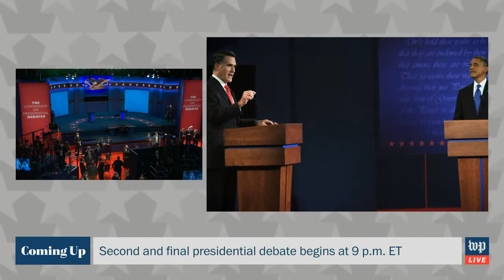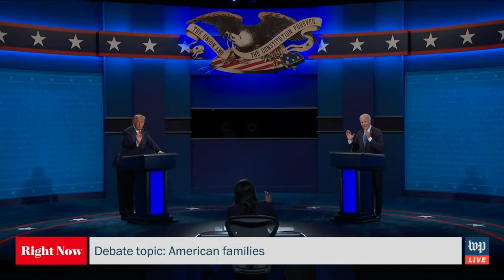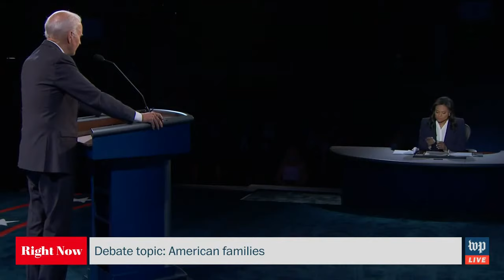The last presidential debate between Biden and Trump - 10/22 (FULL LIVE STREAM)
President Trump and Democratic nominee Joe Biden will meet onstage at Belmont University in Nashville on Oct. 22 for the last presidential debate of 2020. Moderator Kristen Welker of NBC will ask the candidates about the following debate topics:

1. Fighting coronavirus
2. American families
3. Race in America
4. Climate change
5. National security
6. Leadership

The Post will provide coverage of the full debate, uninterrupted. Join Libby Casey before and after for analysis from reporters Lenny Bronner, Rhonda Colvin, James Hohmann, Hannah Jewell, Michael Scherer and Whitney Shefte. Joyce Koh will also provide dispatches from the debate site in Nashville.